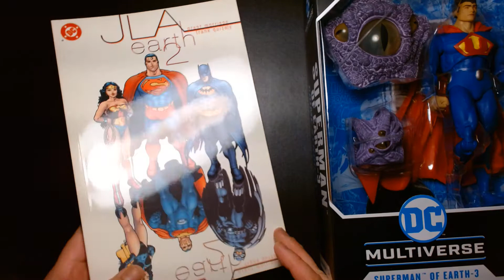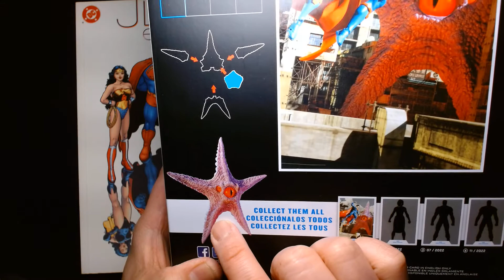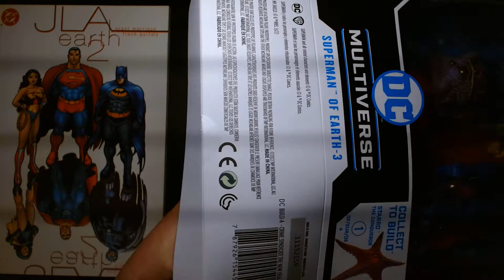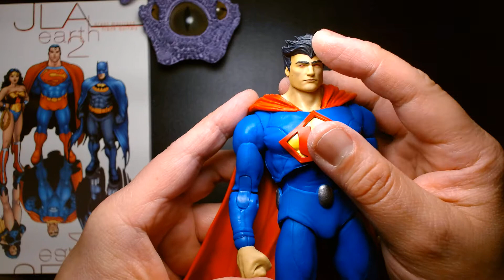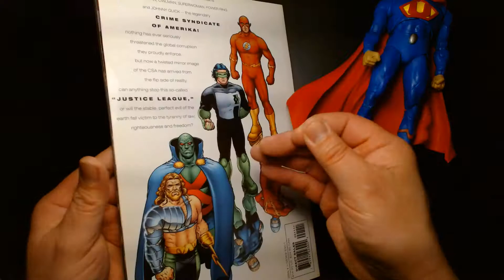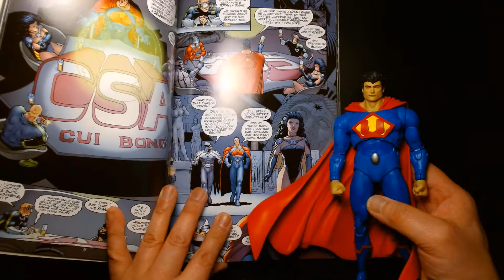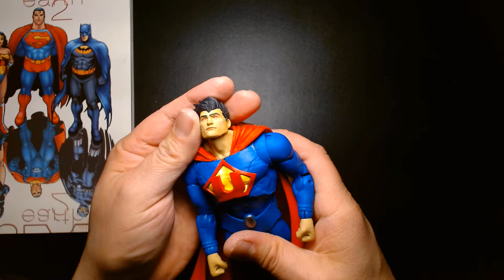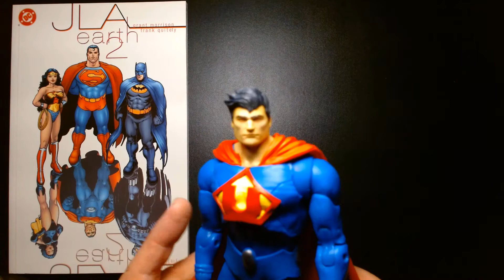McFarlane DC Multiverse ULTRAMAN aka Superman of Earth-3 Review and Unboxing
Welcome back! Today we are featuring the Superman of Earth-3 aka Ultraman.